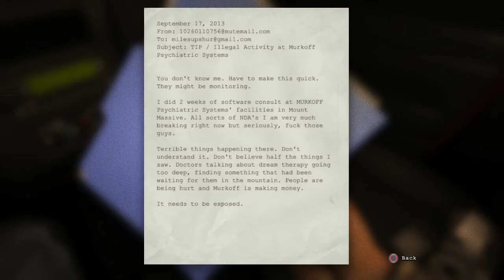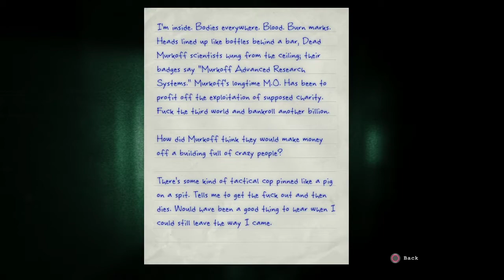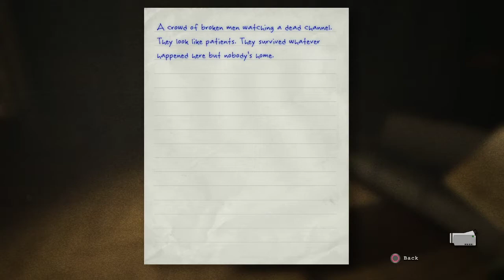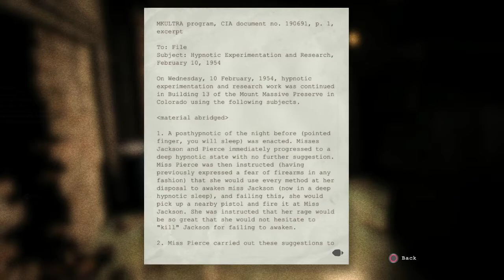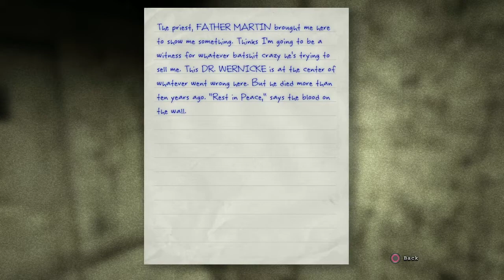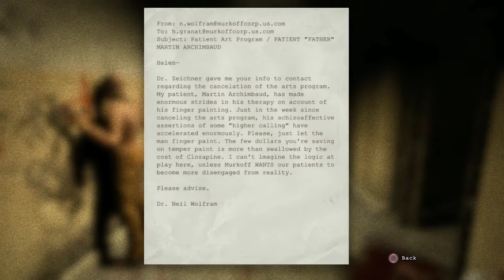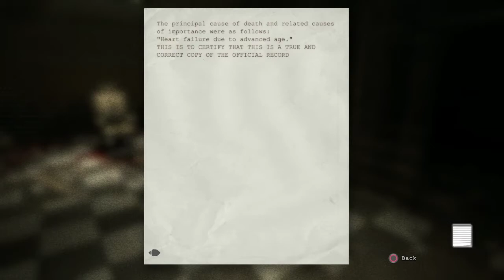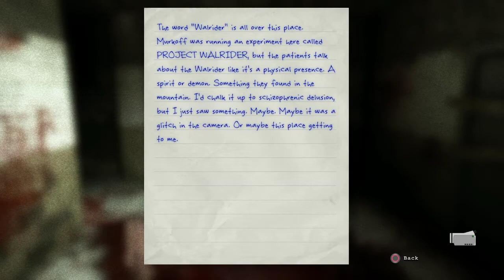Outlast Part 1 | All Notes and Documents | 2021-11-29 Stream Vod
Oh boy, starting ANOTHER series!

Sorry about the super loud game audio. Thought I turned it down enough but it seems to still be VERY loud. Will be sure to look out for this.